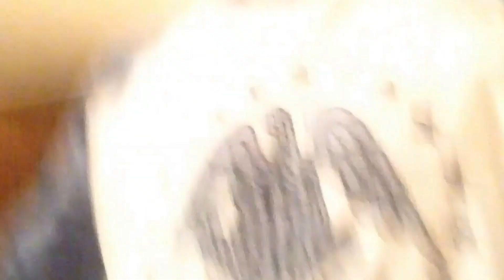Making a "nice" drink.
I should be back making videos at least monthly now, since new year, new goals. You can add me on snapchat. I'm gonna be making a strawberry milkshake, have to get some hype for the upcoming videos. This is just the start and thanks if you read this ((-;